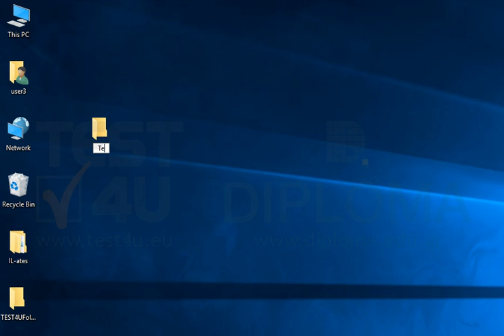Create the following folder structure on your desktop: